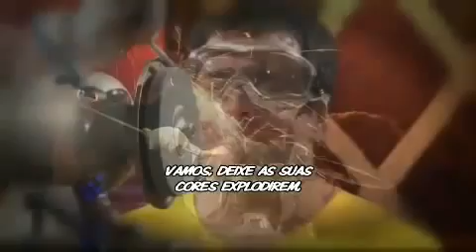O Maior Arregão do Mundo - ⚙️ Prova do Esmeril na Cara